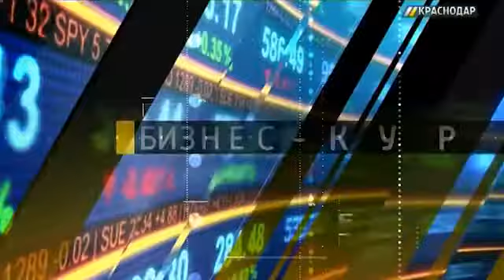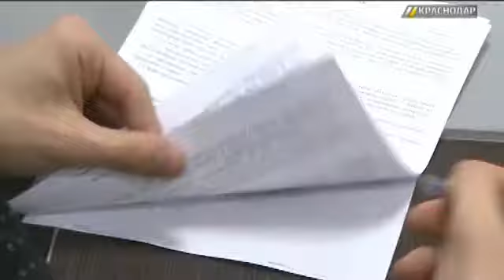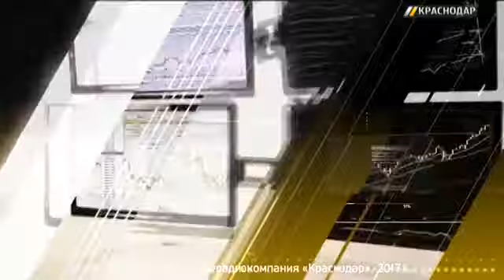«Бизнес-курс». Выпуск от 20.05.17